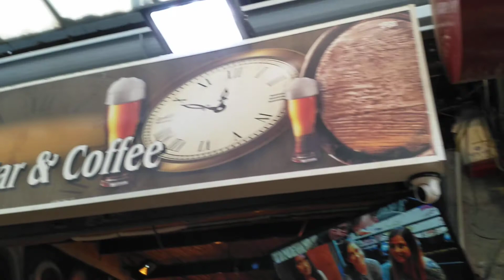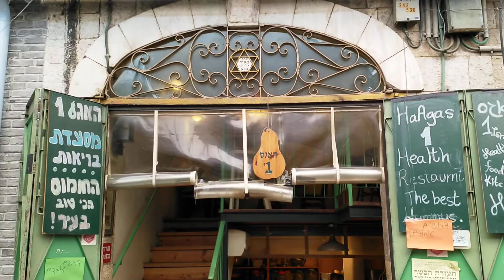סיור טעימות בשוק מחנה יהודה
סיורים מודרכים וטעימות בשוק מחנה יהודה בירושלים..סיור מודרך וטעימות ברחוב עץ החיים והשקד, סיור טעימות ברחוב התות התפוח והאגס, סיור ברחוב מאיר אליהו בנאי וסיור ברחוב מחנה יהודה השקמה והערמונים...סיורים מודרכים בירושלים..טיול בנחלאות...טיול ברחוב אגריפס ניסים בכר וביבאס..